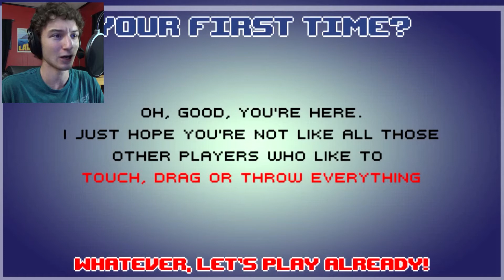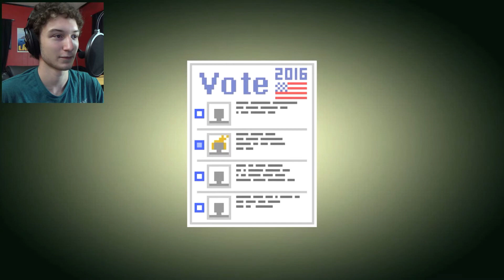LOL!!! | DUDE, STOP | PhilPlays